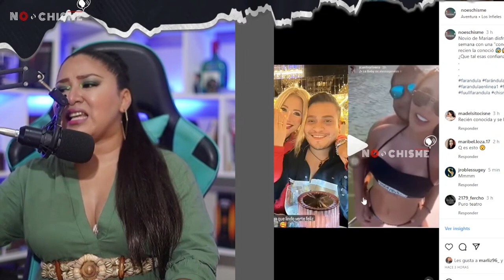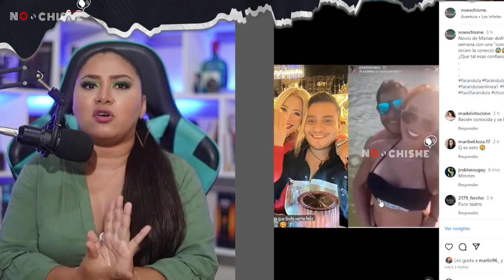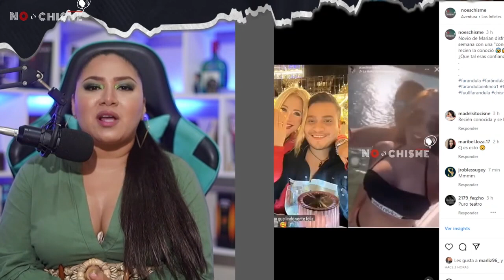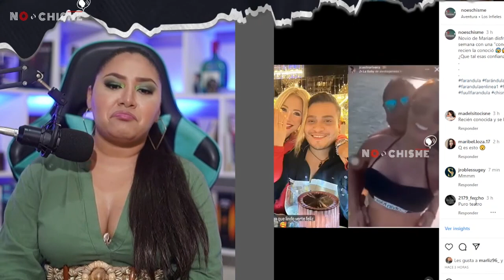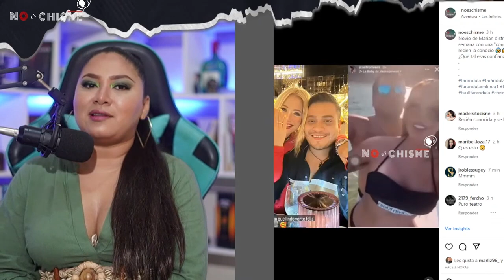MARIÁN SABATÉ la CAMBIARON por una MÁS JOVEN - Le pusieron los CACHOS 😭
Marián Sabaté cachuda ya no se va a casar con su joven novio
Síguenos a nuestro redes:
FACEBOOK : No es chisme tv